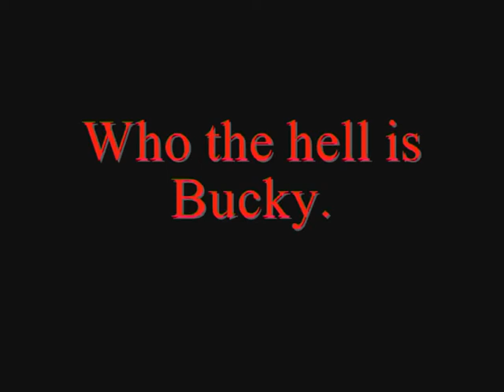Captain America - The Winter Soldier (FAN TRAILER) by azKat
Yo! Je m'excuse d'avance, pour la qualité de la vidéo. Je débute encore, je suis désolée. Oui, je sais les GIF ne sont pas dans le bon ordre selon le film. Eh bien, c'est mon trailer, je propose ça, personnellement. J'ai insisté sur le flashback parce que je trouve que c'est ce qui caractérise l'histoire. Même sans les combats super-baleize, et les effets spéciaux de dingue, rien qu'avec cette histoire le film serait génial. Bref, bref.

Chris Evans
Sebastian Stan
Scarlett Johannson